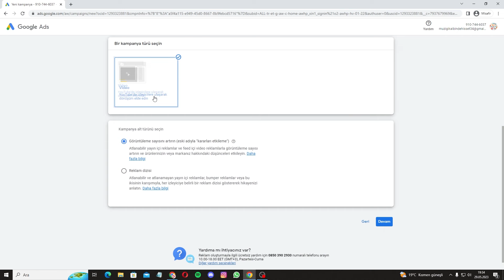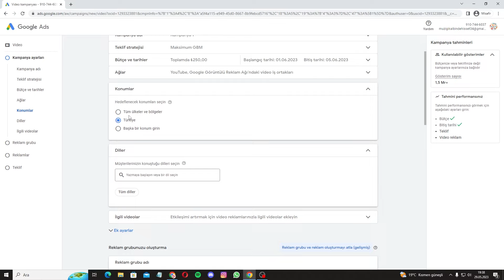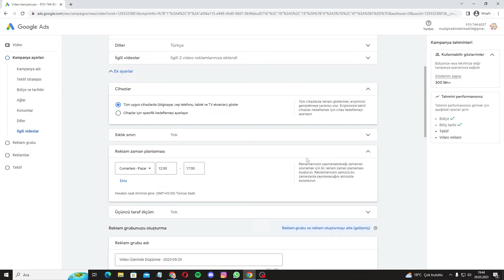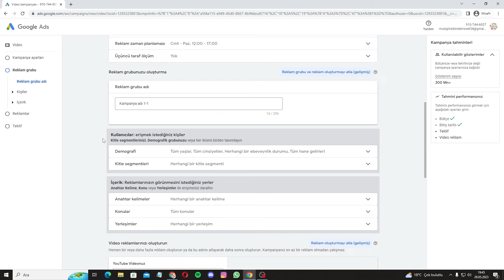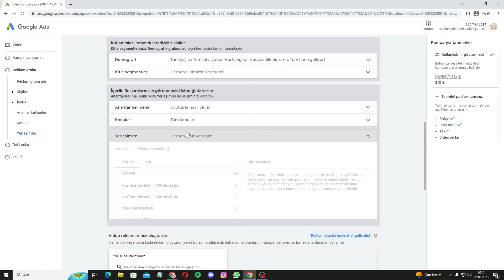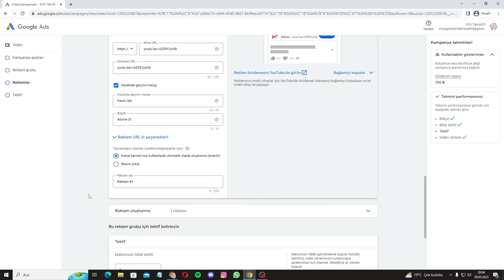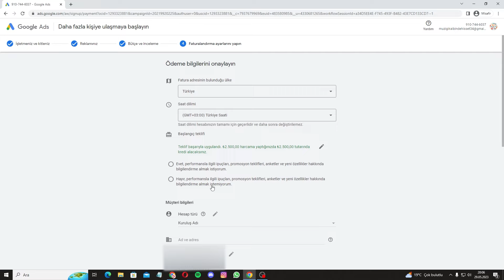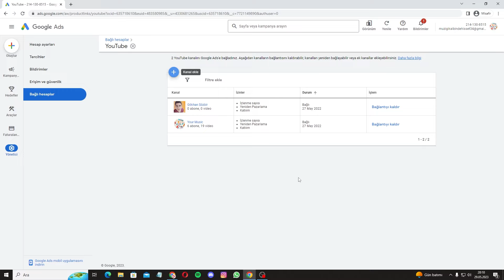SIFIRDAN YOUTUBE REKLAM NASIL VERİLİR - (Youtube Reklam Verme)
Youtube reklam nasıl verilir konusunda youtube reklam verme ve youtube izlenme arttırma için google ads ile youtube reklam verme 2025 tekniklerini öğrenerek hızlı abone ve izlenme arttırma yollarını göreceğiz.